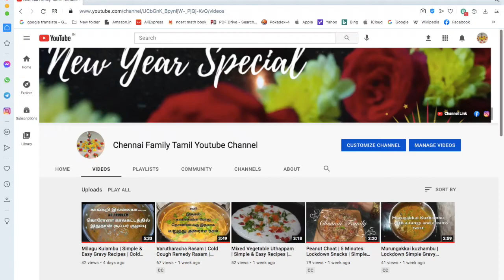Gobi 65 | 5 Minutes Lockdown Snacks | Simple & Easy Snack Recipes | Chennai Family Youtube Channel